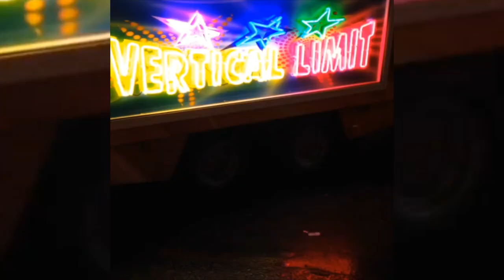#2 a Pirate's Life: Fin décembre 2013, Dunkerque.